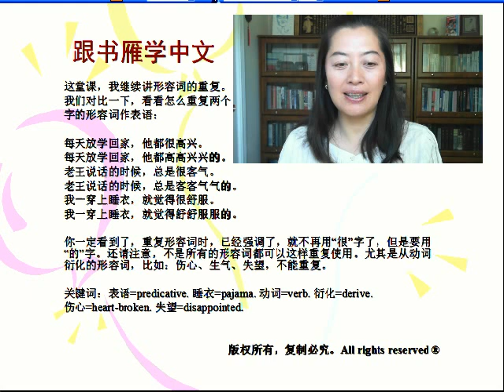Learn Mandarin Chinese: Chinese adjective (4)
Chinese adjectives